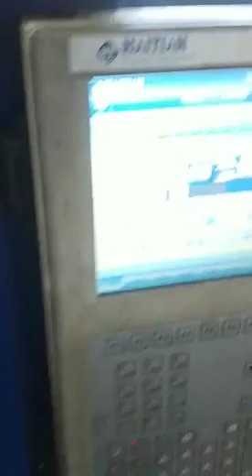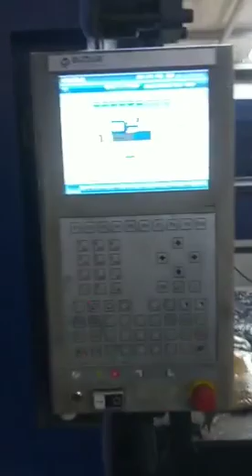refrigerator panel mold test whatsapp 008618858661772